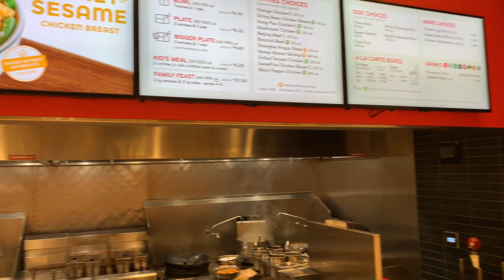Panda express Quick to go menu | Food ASMR